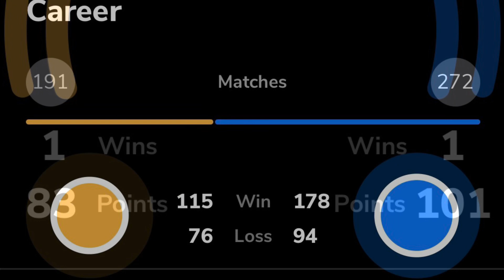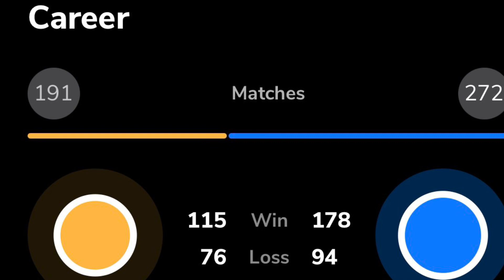Hong Kong Open 2023 : Lee Zii Jia vs Zhao Jun Peng Pre match Analysis : Who will win the match?